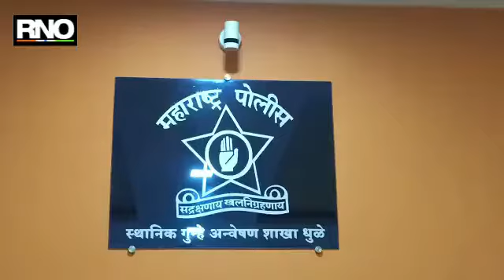मोबाईल लुटणाऱ्या टोळीला धुळे एल.सी.बी ने केले जेरबंद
धुळे - धुळे शहरातून गेल्या अनेक दिवसांपासून रस्त्यावर फिरणाऱ्या नागरिकांना शस्त्रांचा धाक दाखवून मोबाईल, पैसे लुटीच्या घटना वाढत होत्या. ही टोळी धुळे शहरातील मुख्य रस्त्यांवर फिरणाऱ्या नागरिकांना मोठी डोकेदुखी ठरत होती. मात्र धुळे एल.सी.बी ने या टोळीच्या मुसक्या आवळत या टोळीतील तिघांना बेड्या ठोकल्या आहेत.

धुळे शहरातून मोक्याच्या ठिकाणी मोबाईल, पैसे लुटणारी टोळी सक्रिय झाली होती. शहरातून घराकडे जाणाऱ्या व्यकतींना ही टोळी रस्त्यात आडवुन त्यांना शस्त्रांचा धाक दाखवून त्यांच्याकडील मोबाईल, पैसे लुटत असत. ह्या टोळीला गजाआड करण्यासाठी धुळे एल.सी.बी पथक त्यांच्या मागावर होते.

धुळे एलसीबीला मिळालेल्या माहितीनुसार सुनील मरसाळे राहणार नगावबरी धुळे व त्याचा साथीदार हे ह्या गुन्ह्यात असल्याचा संशय आल्याने त्या दोघांना पोलिसांनी ताब्यात घेतले. पोलिसांसमोर त्यांनी गुन्ह्याची कबुली देखील दिली. एलसीबीच्या पथकाने त्यांच्याकडून मोबाईल, पैशांसह, चारचाकी गाडी असा 65 हजार रुपयांचा मुद्देमाल जप्त केला असून पुढील तपास सुरू असल्याची माहिती धुळे एलसीबीचे पोलीस निरीक्षक शिवाजी बुधवंत यांनी दिली.